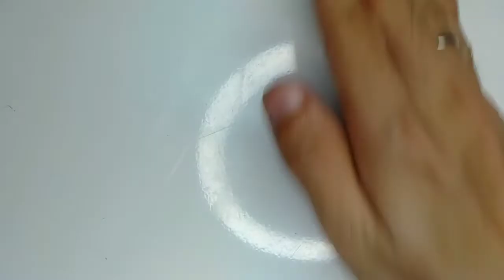DIY Amazing Anti-gravity Tensegrity Structure | Does Your Pencil Levitates? Mine Does | Rough Made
I just made an amazing Tensegrity Structure using pencils. Cool Right? It was rough made though. It is my second try after analyzing those pictures and videos I've seen on internet. My first try was so epic. It doesn't float. Lol😂

-Hashtags-